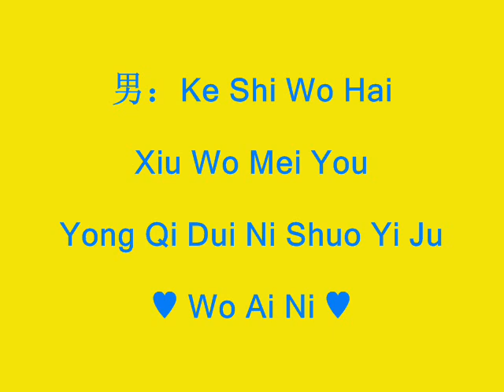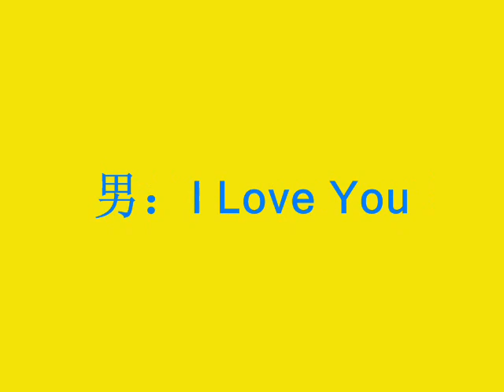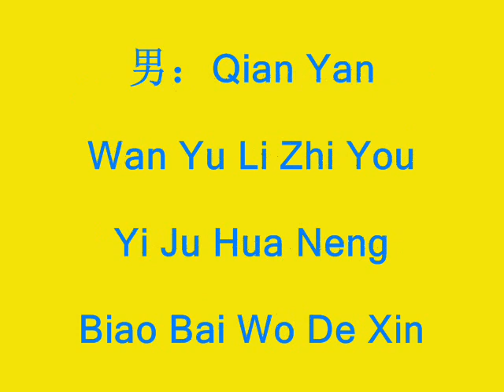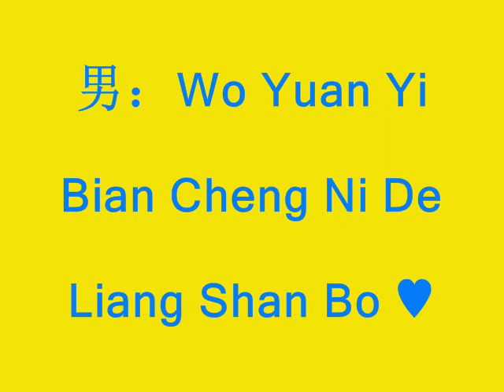Liang Shan Bo Yu Zhu Li Ye - Zhuo Wen Xuan,Gary Cao Ge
Hello, Welcome.. Ps iie still can't go maplesim cuz adoble (:
Enjoy Hope eu like it.. :DD